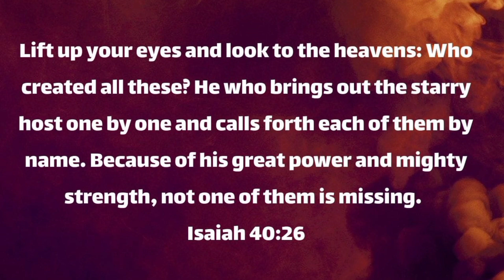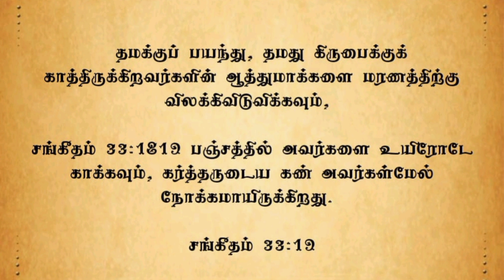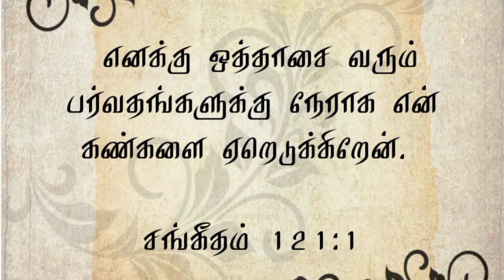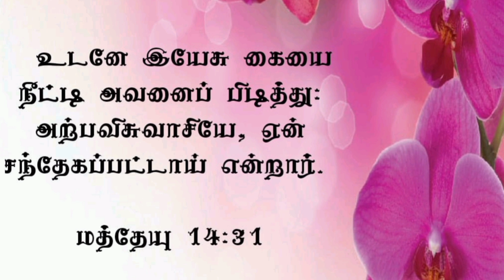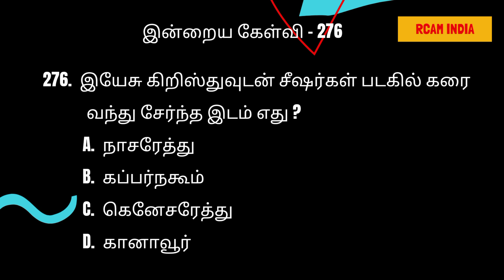நட்சத்திரங்களை பெயரிட்டு அழைப்பவர் உங்களை குறைவுபட விடமாட்டார் 💕 அவைகள் ஒன்றும் குறையவில்லை 💕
290.
மேலே உள்ள முந்தைய லிங்க் ஐ click செய்து தயவுசெய்து கேளுங்கள்💕